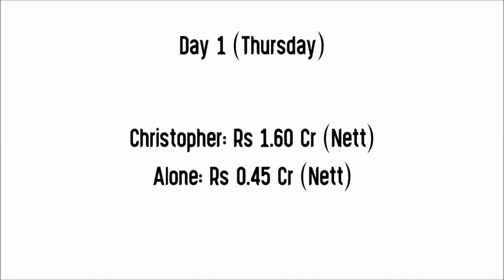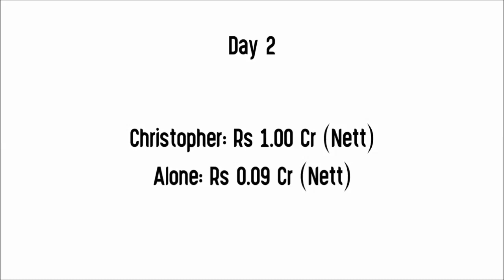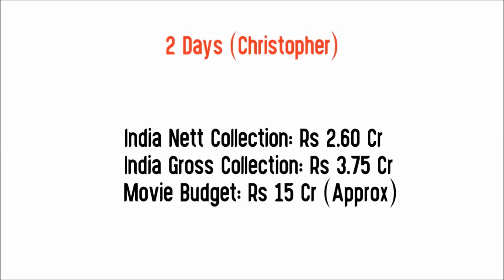Christopher vs Alone Box Office Collection | 3 Days Collection | Budget | Mammootty vs Mohanlal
Movie: Christopher (2023)
Star Cast: Mammootty, Sarath Kumar, Siddique, Sneha & Others.
Director: Unnikrishnan B
Producer: RD ILLUMINATIONS LLP

Alone Box Office Collection Day 1
Alone Box Office Collection Day 2
Alone Box Office Collection Day 3

Movie: Alone (2023)
Star Cast: Mohanlal & Others.
Director: Shaji Kailas
Producer: Antony Perumbavoor